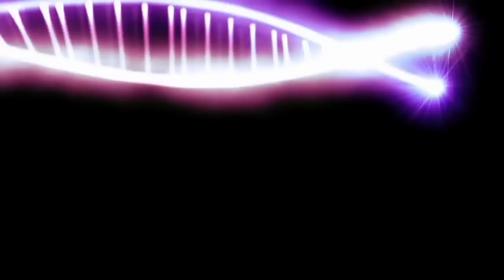Pag mumuni-muni//with gospel songs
when I think of the goodness of Jesus
and all he has done for me
my soul cries out
 Hallelujah
oh praise God for saving me😇